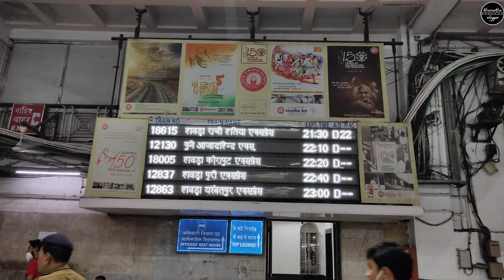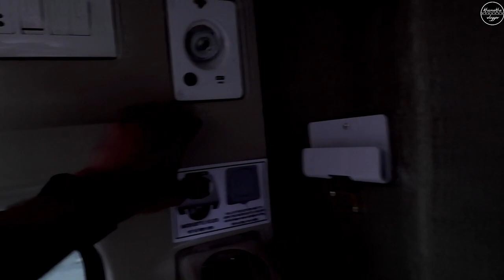Journey in New 3rd AC Economy Coach of Kriya Yoga Express | Indian Railways | TrainVlog | HWH -RNC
This is a Journey video in New 3rd AC Economy Coach of Kriya Yoga Express of Indian Railways between Howrah and Ranchi. This is an overnight train between Howrah and Ranchi and is a far better than uncomfortable bus journey. I have explained these coaches in details.
Do you also feel like this is the future of garibrath express and fare should be slightly lesser?

I hope you like this TrainVlog.

Also do not forget to wear mask.
Stay Safe. Happy Journey.

Vlog#41